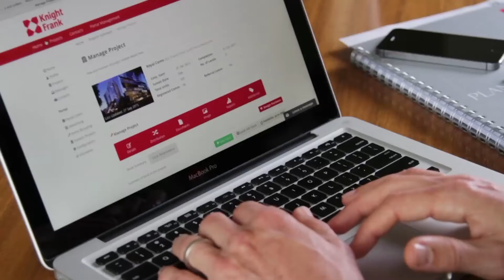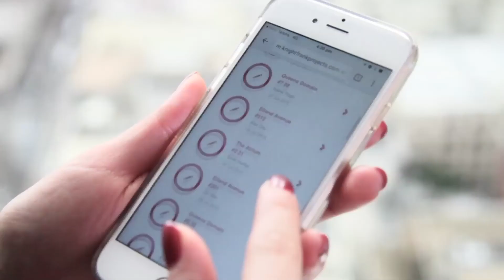KNIGHT FRANK TESTIMONIAL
Knight Frank Team talk about Investorist and how it has enhanced their business